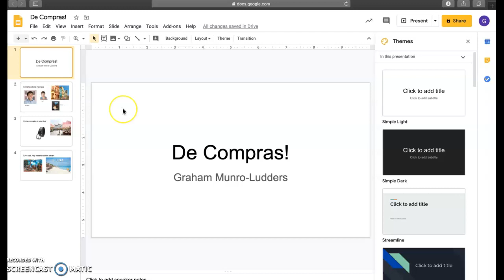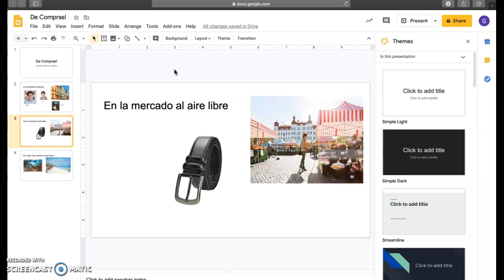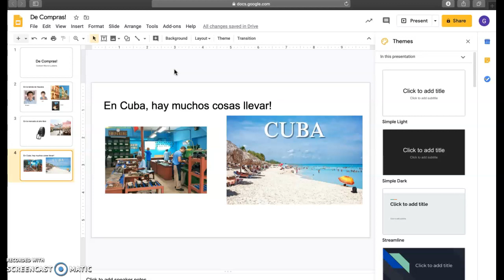De Compras - Graham